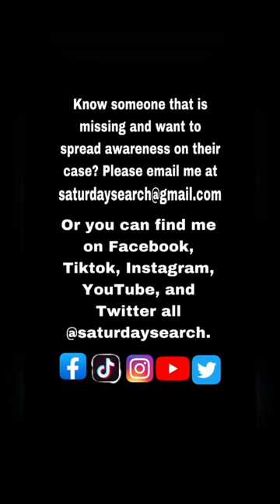*UPDATE* 🚨 FOUND SAFE 🚨 Ambria Garcia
Ambria Garcia missing from Chandler, AZ

If anyone has any information on Ambrias whereabouts, or you see her please call 911 or the Chandler Police Department at